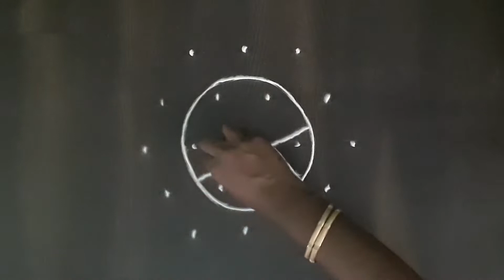5to3vaigasi easy kolam design for beginners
5to3vaigasi easy kolam design for beginners

Thanks for supporting and keep supporting